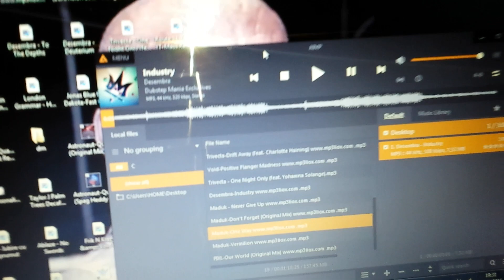Marantz PM5005 + Cambridge Audio SX50 Sound Test (Best Budget Stereo Setup)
I have recorded this with a Galaxy S4 so the sound just sucks. not to mention the acoustics of the room...

Track: Desembra - Industry (I do not own it)

Questions?